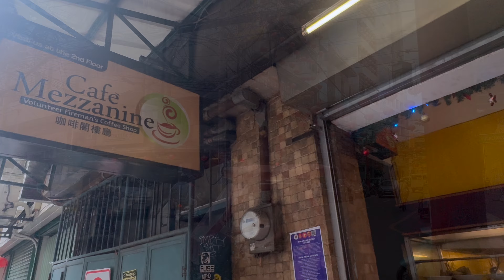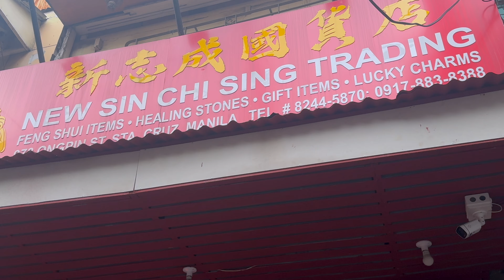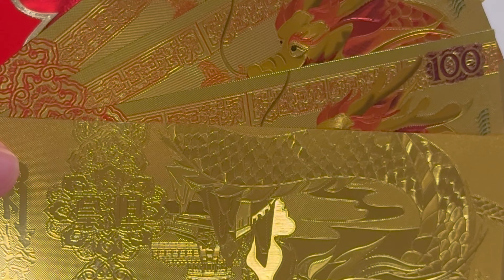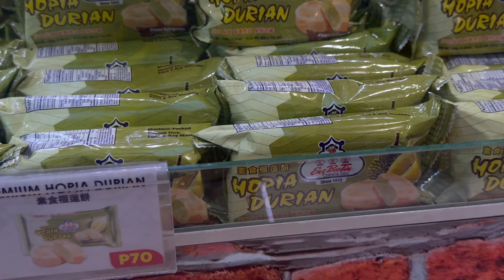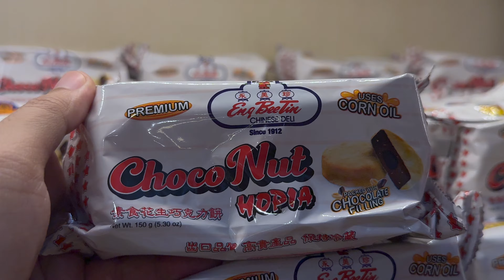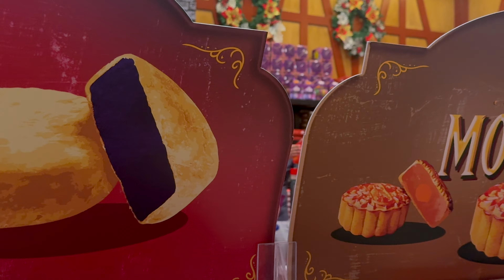Ongpin, Binondo | Year of the Dragon | Walk and Shop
Happy new year everyone, 2024 is year of the dragon so In this video, we are going to Ongpin, Binondo to look for a dragon statue and other lucky charms as well as to buy famous delicacies.